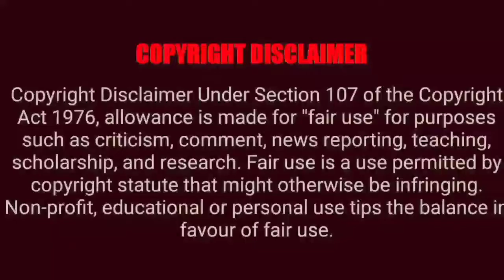ஆயிரத்தில் ஒருவன் உண்மை கதை இதுதானா....?